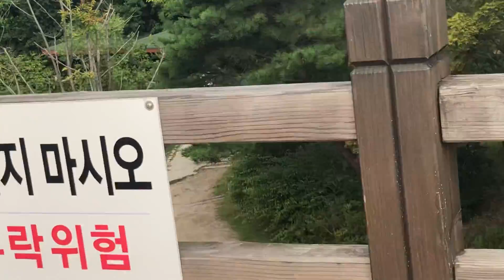7 of 36 Day 8 in Korea (Seoul)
1. DMZ - Korean Demilitarized Zone excursion
2. Imjingak Park
3. Dora Observatory
4. 3rd Infiltration Tunnel
5. Peace Nuri Park visit